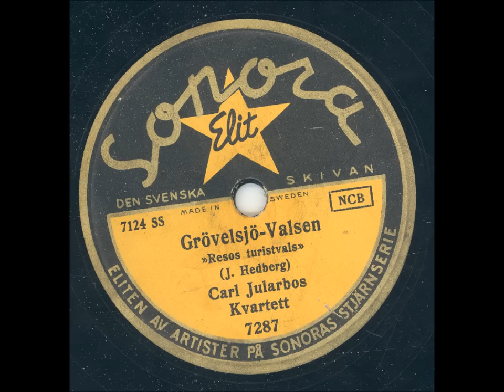Carl Jularbos Kvartett - Grövelsjö-Valsen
Inspelningsår:23 Maj 1946
Längd: 2:17